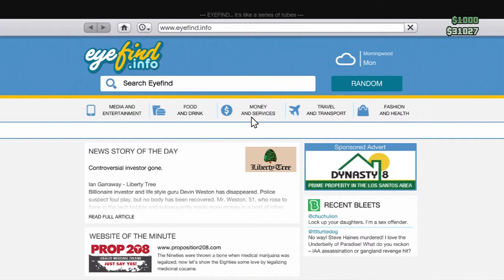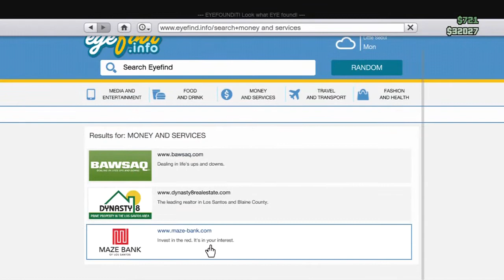GTA V: Robbing Stores w/ Friend (Part 1)